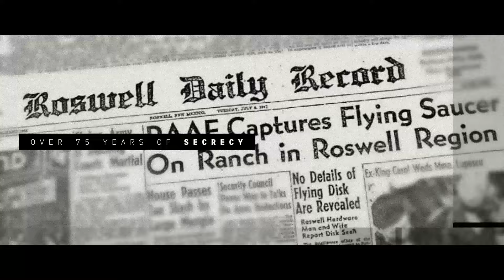Extraterrestrial Civilisations - Beatriz Villarroel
Dr. Beatriz Villarroel is a researcher in astronomy at the Nordic Institute for Theoretical Physics (Nordita) in Stockholm. She leads the Vanishing & Appearing Sources during a Century of Observations (VASCO) project and the EXOPROBE project. The VASCO project searches for vanishing stars with the help of automated methods as well as a citizen science project. Among the most interesting results from the VASCO project are the findings of anomalous “multiple transients” of unknown origin. EXOPROBE, that is a recently launched project, aims to find and locate an extraterrestrial probe in the Solar System. In 2012, Beatriz Villarroel received a Crafoord scholarship for young astronomers from the Royal Swedish Academy of Sciences for her research about quasars. In 2021, Beatriz Villarroel won the L’Oreal-UNESCO For Women in Science prize in Sweden for the VASCO project. In 2022, she was selected as one of 15 world-wide L’Oreal-UNESCO For Women in Science “International Rising Talents”. In 2023, she gave a TEDx talk in Zurich on the topic “Why we should search for alien artifacts”. In September 2023, she received Heterodox Academy’s Open Inquiry Award for Courage.

INTRO: Luke Harmer (Instagram: @lukarma)